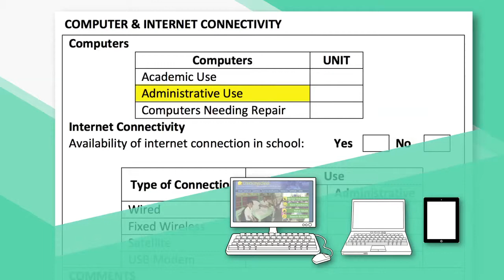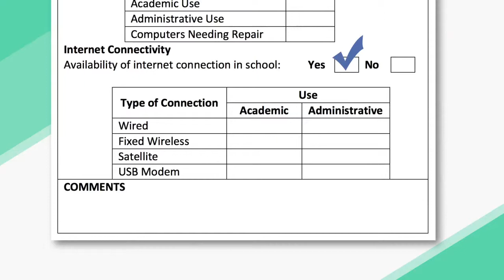2j Computer and Internet